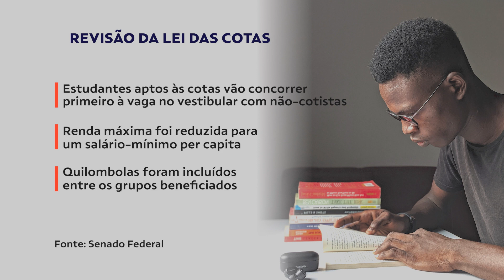Revisão da Lei de Cotas | Agenda Futura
Câmara dos Deputados aprova a Revisão da Lei de Cotas e realiza mudanças no acesso às universidades.